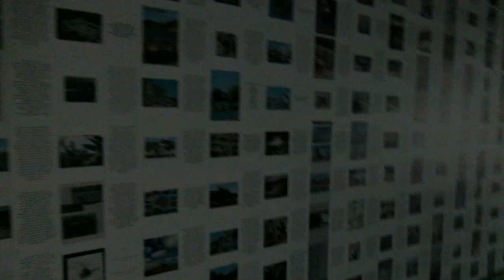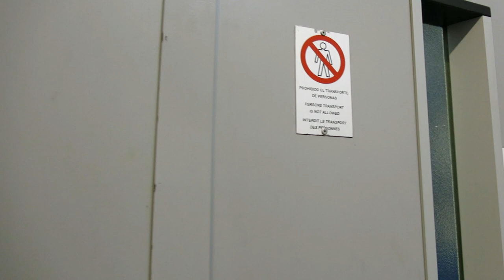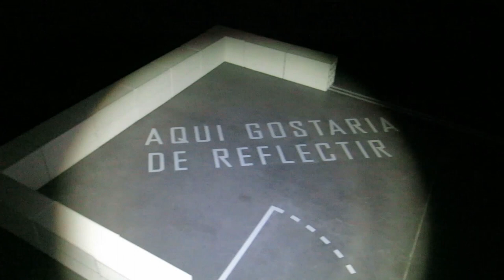DIM2020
Es Baluard Museu d’Art Contemporani de Palma obre una finestra als seus espais més desconeguts amb un recorregut virtual amb motiu de la celebració del Dia Internacional dels Museus 2020 (DIM). Aquesta iniciativa digital convida al públic a descobrir troballes inesperades, així com l’essència dels llocs que habiten els treballadors que fan possible el museu.

En aquesta visita, organitzada a partir d’una proposta audiovisual produïda per Candela Institución de Comensariado en Arte Contemporáneo, el col·lectiu artístic acompanya a l’espectador amb veu i mirada subjetives a través d’un viatge a les fosques per espais tan desconeguts com el magatzem d’obres d’art, passadissos, oficines, despatxos, menjador o la biblioteca i sala de reunions, així com les sales d’exposicions, l’Auditori o el taller educatiu.

Es Baluard Museu d’Art Contemporani de Palma abre una ventana a sus espacios más desconocidos con un recorrido virtual con motivo de la celebración del Día Internacional de los Museos 2020 (DIM). Esta iniciativa digital invita al público a descubrir hallazgos inesperados, así como la esencia de los lugares que habitan los trabajadores que hacen posible el museo.

En esta visita, organizada a partir de una propuesta audiovisual producida por Candela Institución de Comensariado en Arte Contemporáneo, el colectivo artístico acompaña al espectador con voz y mirada subjetiva a través de un viaje a oscuras por espacios tan desconocidos como el almacén de obras de arte, pasillos, oficinas, despachos, comedor o la biblioteca y sala de reuniones, así como las salas de exposiciones, el Auditorio o el taller educativo.